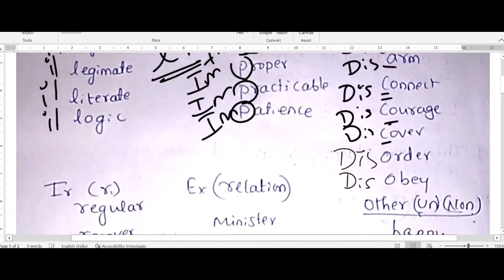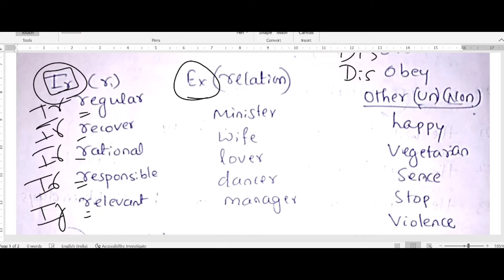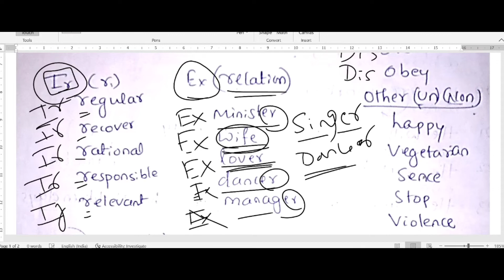BA/English Grammer/ Important/ NEP NEP important question and answer